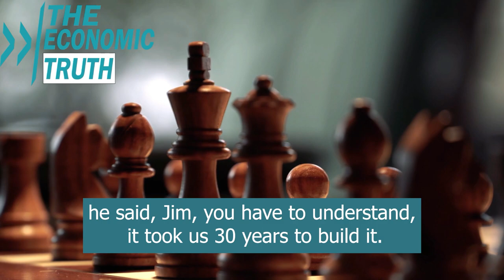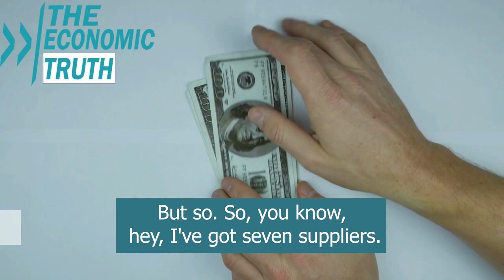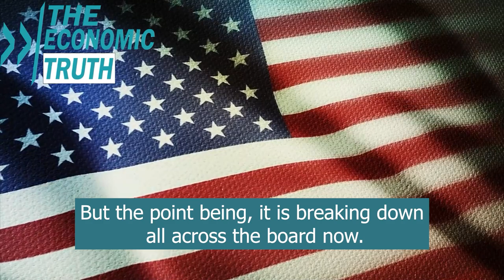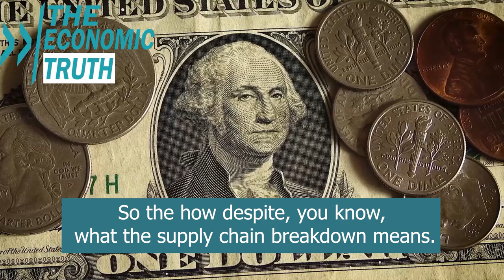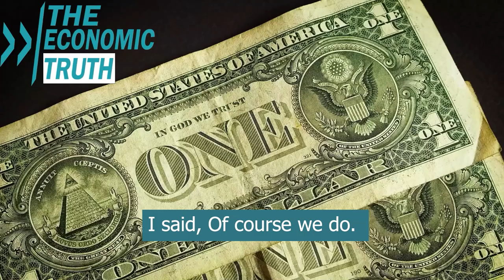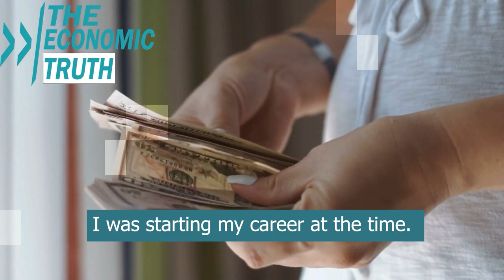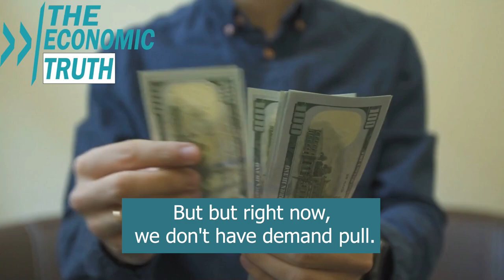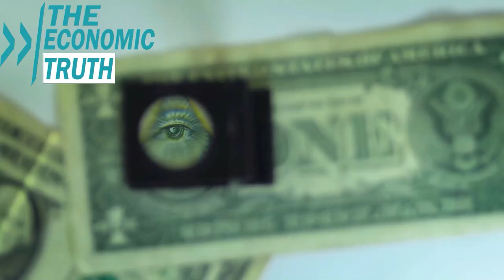Supply Chain Crisis. Supply Shortages Designed & Global Food Crisis Plan Started - Jim Rickards